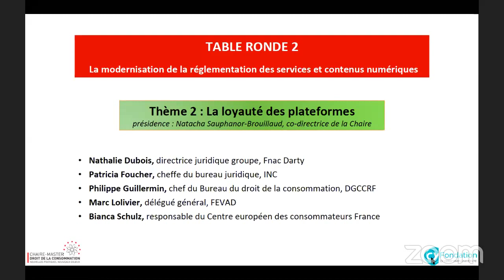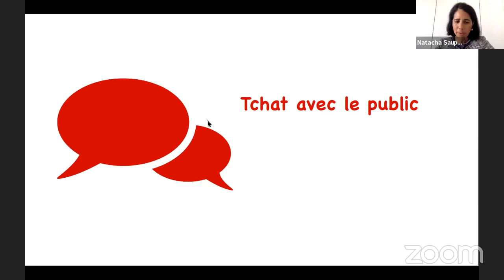Extrait 6/7 - Table ronde Plateformes numériques - Colloque inaugural Webinaire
Extrait du Colloque inaugural de la Chaire Droit de la consommation du 11 septembre 2020 sur "La modernisation des règles de protection des consommateurs par la directive 2019/2161 dite omnibus"

Cet extrait porte sur le 2ème thème de la 2ème Table ronde relative à la modernisation de la réglementation des services et contenus numériques sous la présidence de Natacha Sauphanor-Brouillaud, sur la loyauté des plateformes numériques.

Panel constitué de : avec Nathalie Dubois, directrice juridique groupe, Fnac Darty, Patricia Foucher, cheffe du bureau juridique, INC, Marc Lolivier, délégué général, FEVAD, Bianca Schulz, responsable du Centre européen des consommateurs France, et Philippe Guillermin, Chef du Bureau de droit de la consommation DGCCRF.